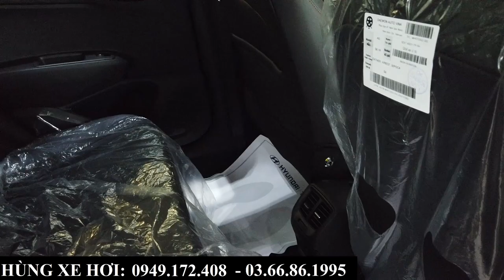Giá Xe Hyundai I10 Khuyến Mại Tháng 12 - 2022 | Tổng Lăn Bánh Tại Bắc Ninh Rẻ Nhất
+ Hotline Tư Vấn: 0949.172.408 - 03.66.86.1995